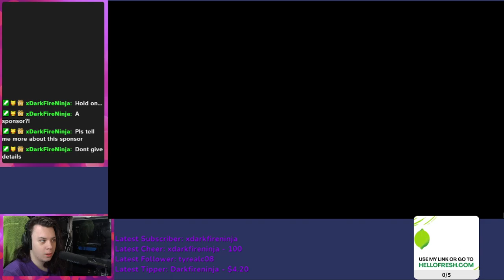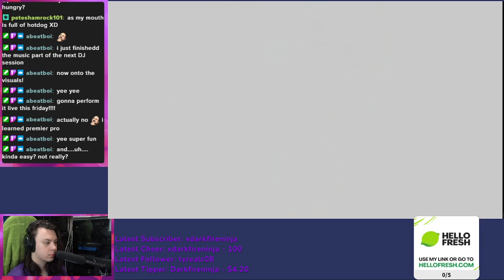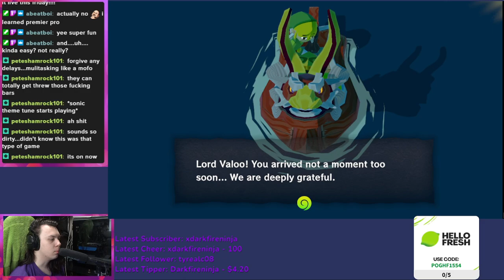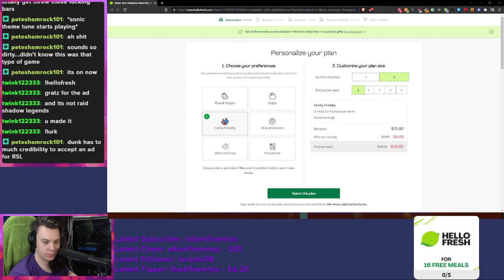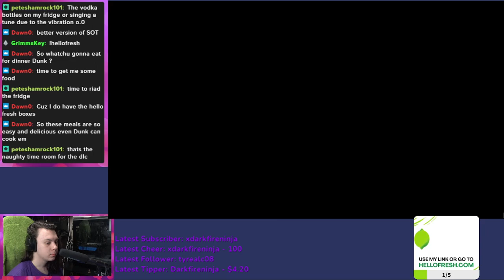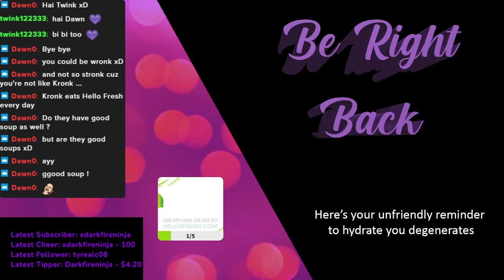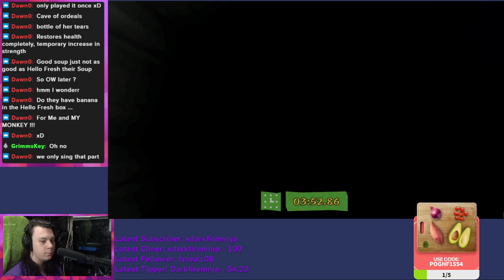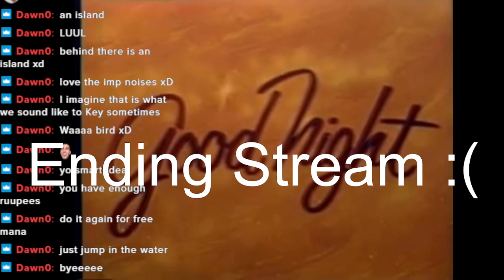Wind Waker Part 4 | !hellofresh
Hello Fresh! Use code POGHF1554 for up to 16 FREE MEALS across 7 boxes + 3 surprise gifts

Streamed on
8/30/2022

The Beet!

Merch!